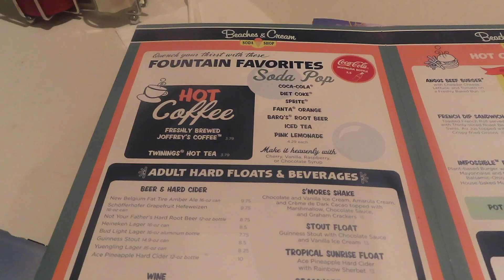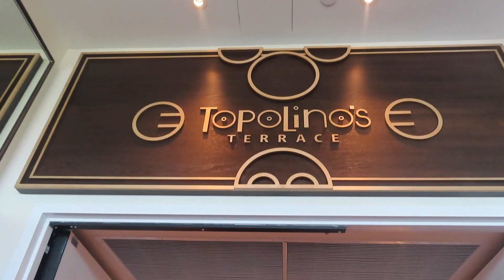DISNEY TRIP 2022!!!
Family Disney Trip